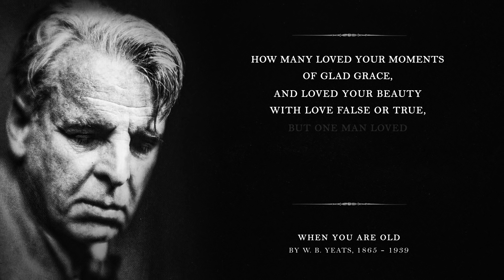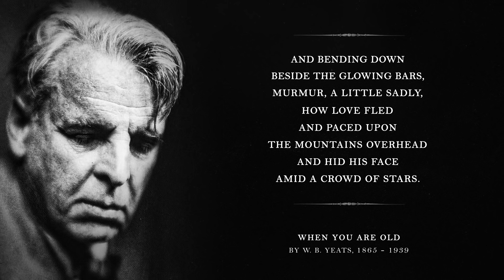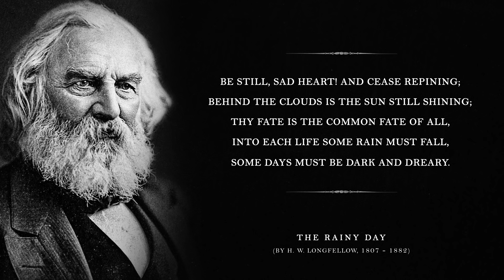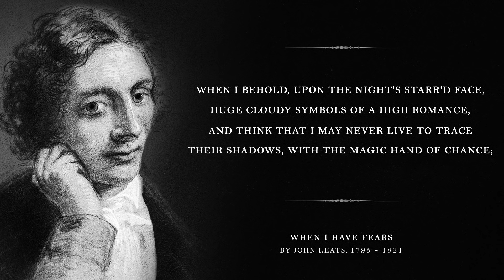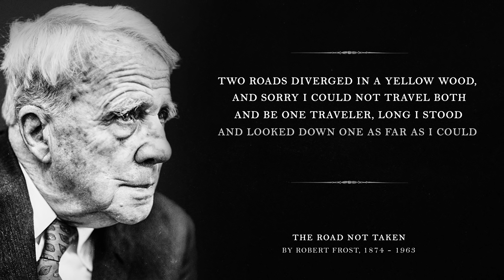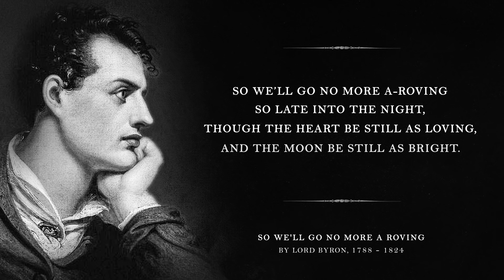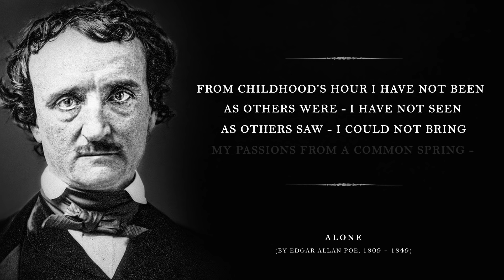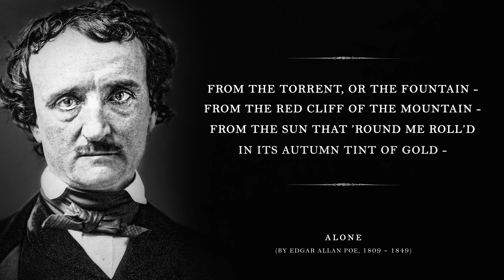Sad Poems for Sorrowful Times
A powerful collection of solemn poems to reflect on.
Read by James Smillie, Dave Luukkonen and Shane Morris
Content of this video:
0:00 - When You Are Old by William Butler Yeats
1:37 - The Rainy Day by H. W Longfellow
3:34 - When I Have Fears by John Keats
5:12 - The Road Not Taken by Robert Frost
7:05 - No More A-Roving by Lord Byron
8:06 - Alone by Edgar Alan Poe